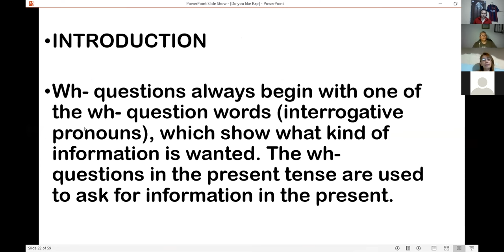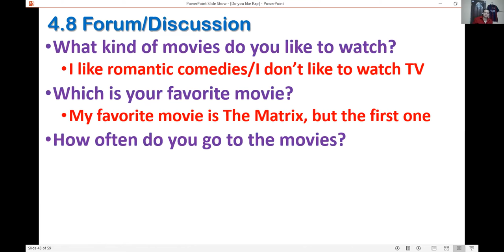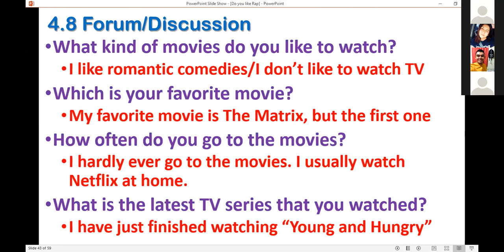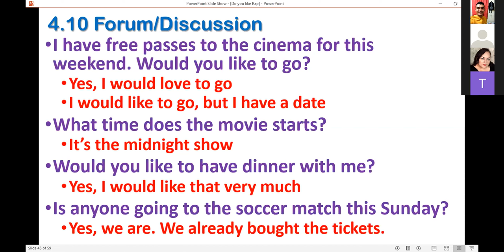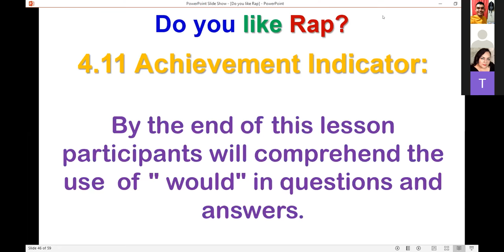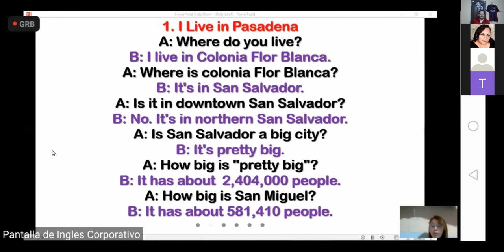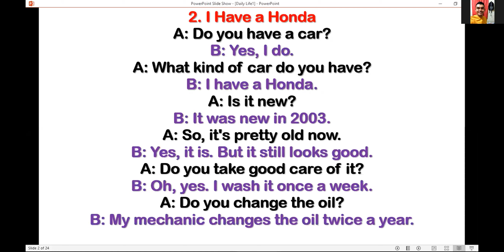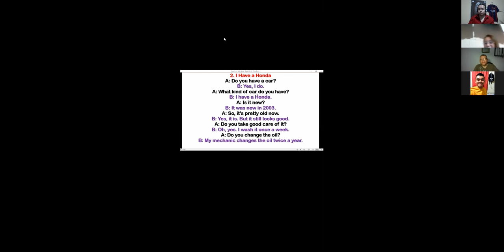Ingles Corporativo-PI1-02-8-9PM-09-20 Session10 October6